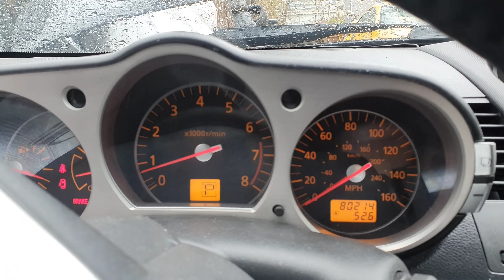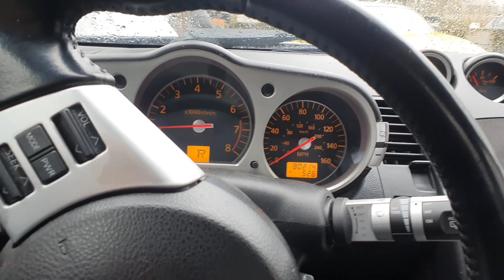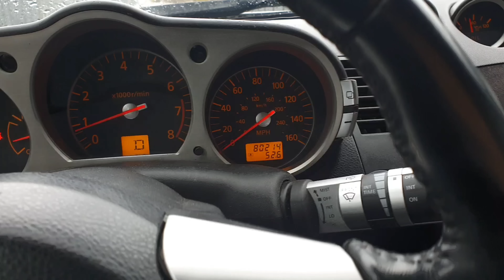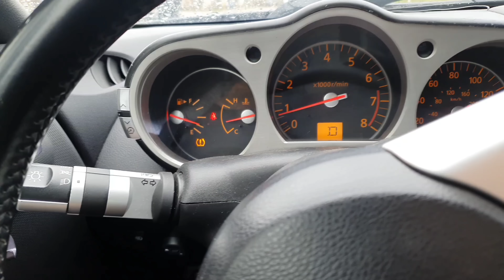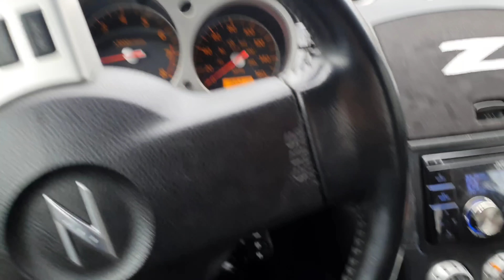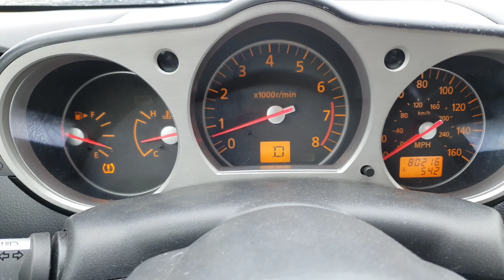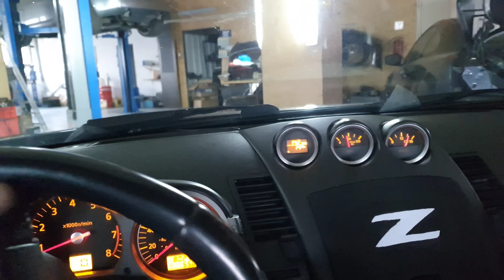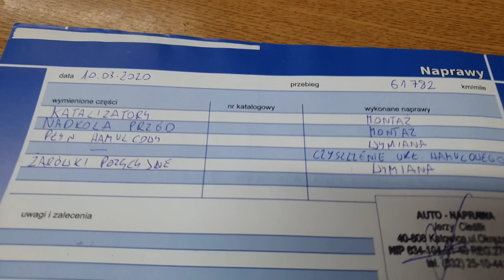Nissan 350Z Automat USA za 57 tysiaka - serwis pozakupowy i poprawki w Coobcio Garage. Auto z LPG